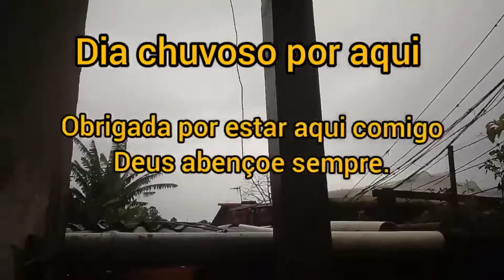Mantendo as coisas limpas por aqui. Fiz panquecas deliciosas pro café da tarde.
Oi gente 😃